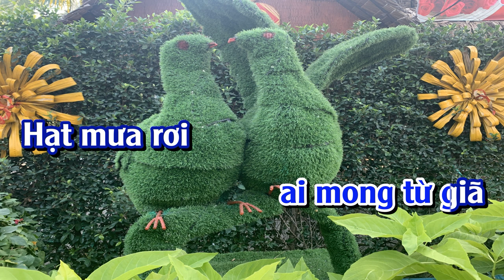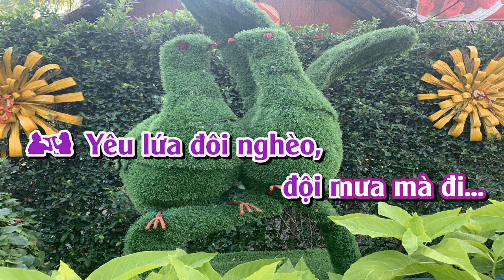GIA TU DEM MUA karaoke song ca (PHUOC TINH)